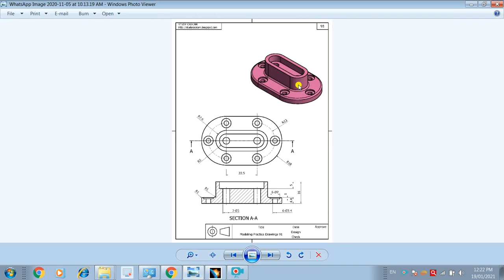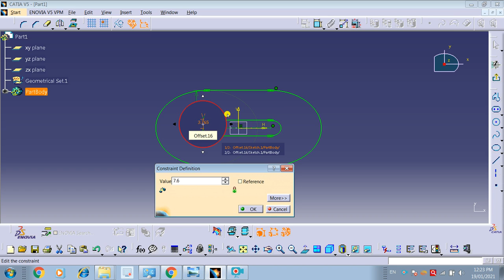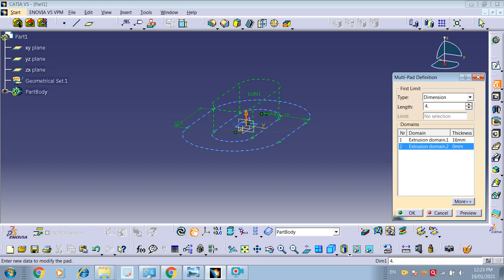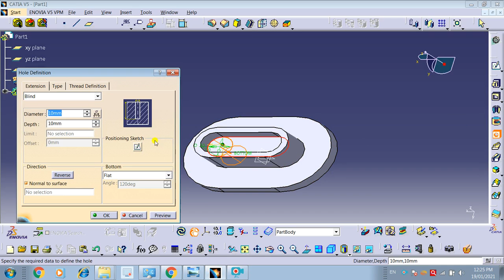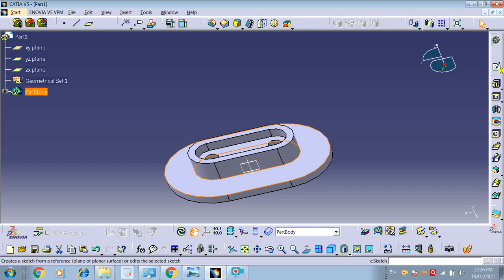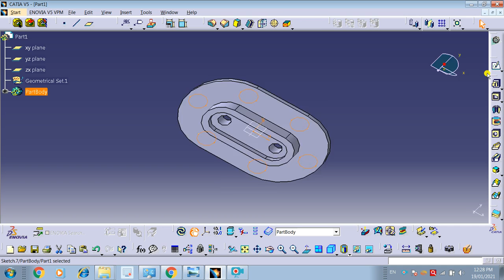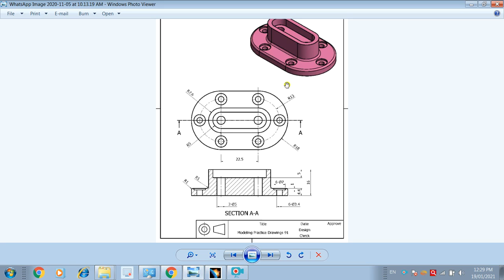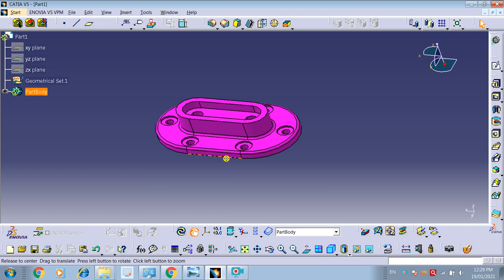catia part design for begainner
Catia tutorials for beginners as well as advance users
Content include
sketcher
Part design
Assembly
Drafting
Surfacing
All you need is here

Any project related catia accepted here